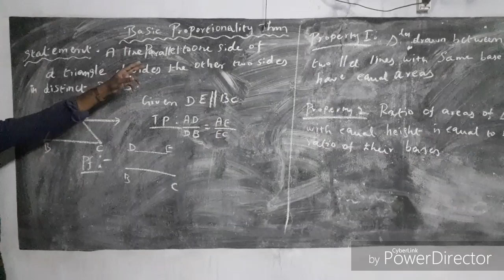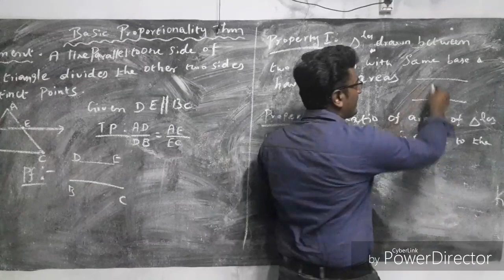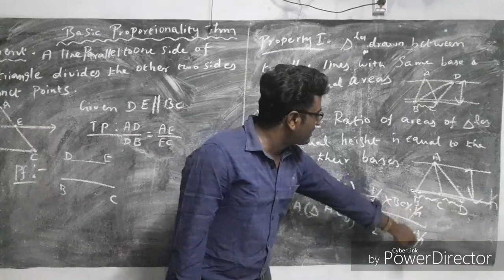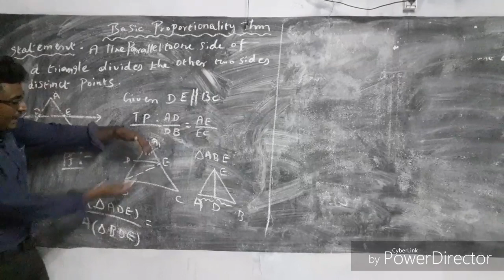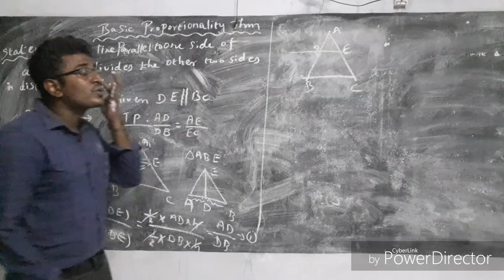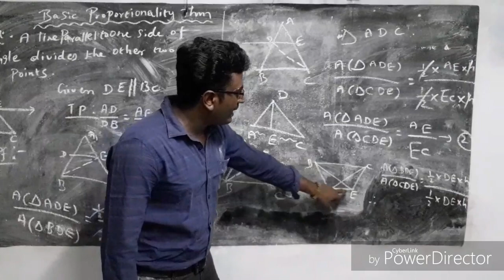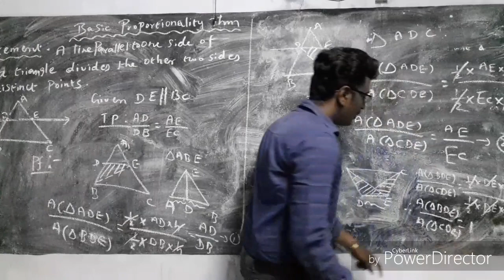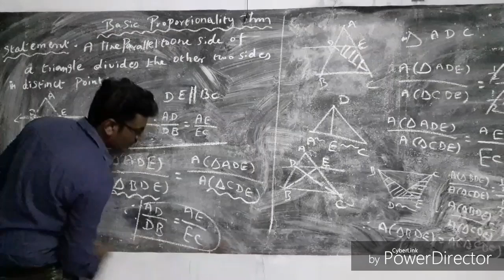Basic proportionality thm